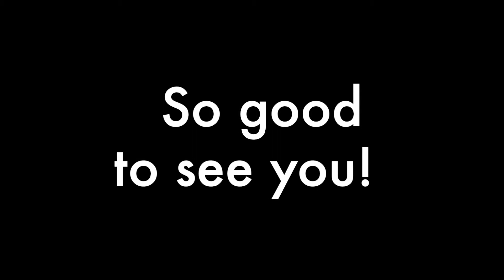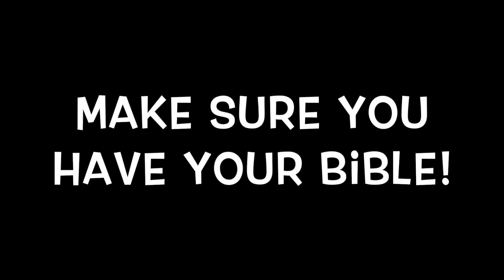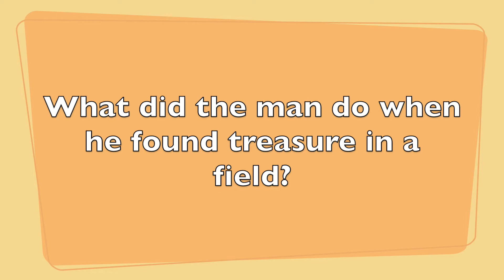Children's Ministry Sermon - 7/12/2020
Antioch Embrace Children's Ministry Sermon, The Kingdom of Heaven by Pastor Miriam Ko